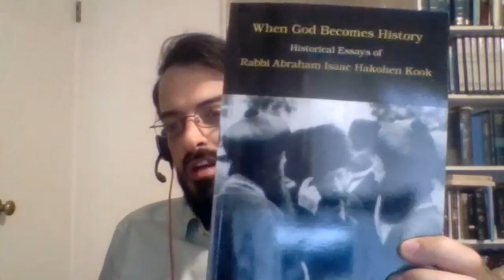Rav Kook 85th Yahrtzeit Shiur Rabbi Bezalel Naor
Abraham Isaac Hakohen Kook (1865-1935) served as the Ashkenazic Chief Rabbi of Erets Israel during the period of the British mandate. Rav Kook was a polymath, equally talented as a Talmudic legalist and rationalist philosopher, on the one hand, and as a mystic and poet, on the other.Rabbi Bezalel Naor is a lifelong student of the teachings of Rabbi Abraham Isaac Hakohen Kook. Naor is the author of original studies of Jewish Thought in both English and Hebrew.